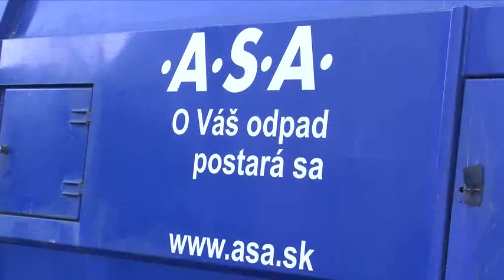Rebranding de .A.S.A.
Vídeo en el que Juan Béjar, vicepresidente y consejero delegado de FCC, explica cómo .A.S.A. ha adoptado la marca global FCC Environment